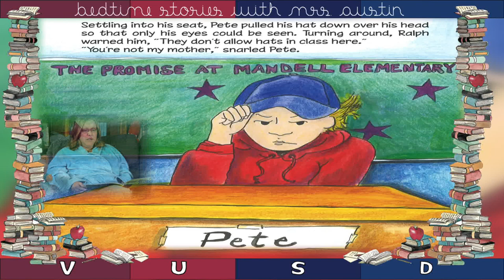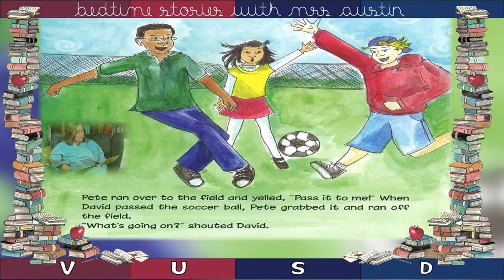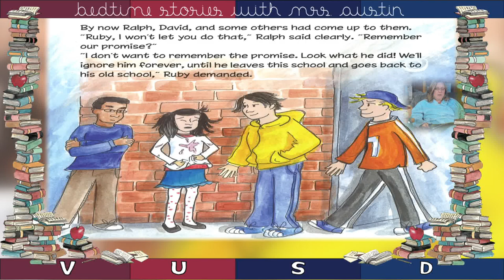Bedtime Stories with VUSD: The Juice Box Bully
📖📚📖 The Juice Box Bully Written by Bob Sornson and Maria Dismondy and Illustrated by Kim Shaw | Read-Along 📖📚📖
Have you ever seen a bully in action and done nothing about it? Instead of being bystanders, the kids at Pete's new school get involved. When the juice box mess becomes more than just a dirty shirt, Pete's classmates teach him about "The Promise." Will Pete decide to shed his bullying habits and make "The Promise"?
The next video will premiere on October 29th at 7:00 pm. What book do you want Mrs. Austin to read next? Fill out this form